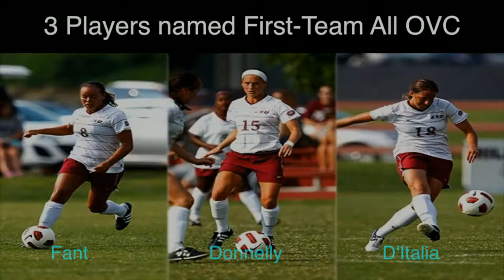2012 EKU Soccer Highlights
The 2012 Eastern Kentucky soccer team went undefeated at home (8-0-1), won a program-record 10 games and placed three players on the first team All-OVC. Enjoy these highlights from the Colonels' record-setting season.

Video produced by David Miller.